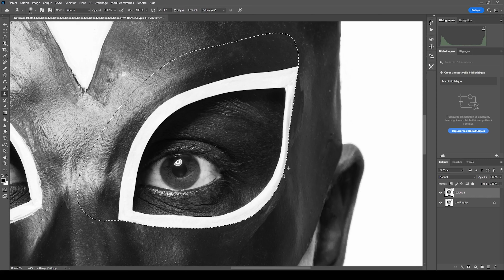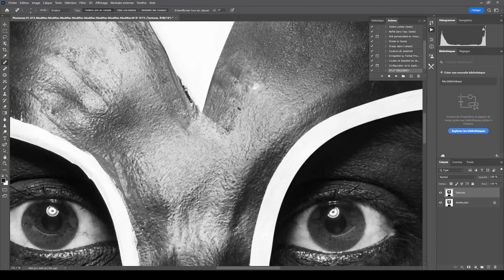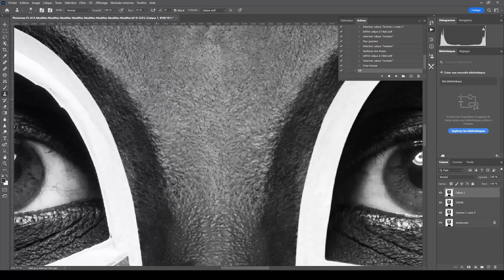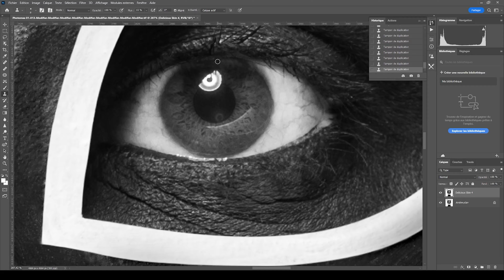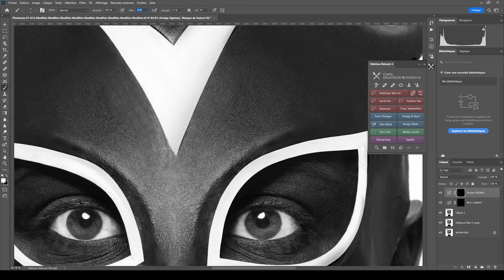Je me suis transformée en CATWOMAN ❤️ / PHOTOMAS N°1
Pour cette toute première PHOTOMAS 2022, je me suis transformée en CATWOMAN ! J'espère que cela vous plaira 😉 Bon visionnage à tous ! Pauline

► T E L E C H A R G E Z   L E   C A T A L O G U E   D E   P O S E S
avec plus de 150 poses pour ne plus jamais tomber en panne d'inspiration pendant vos shooting :

► A B O N N E Z  -  V O U S    A   M A  C H A I N E   Y O U T U B E

► D E C O U V R E Z   M E S   P H O T O S   S U R   I N S T A G R A M

 Je photographie avec un Appareil Nikon Z7 IIet j'utilise comme objectif le Nikon 70-200 mm 2,8

Mon sac photo, le Lowepro Pro Runner BP 350 AW II :

Je filme avec un Nikon ZFC